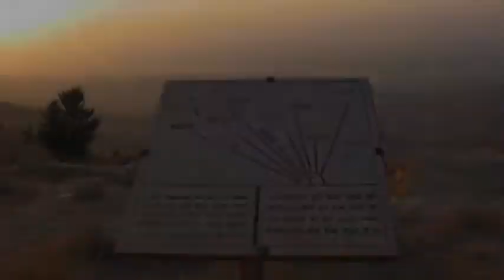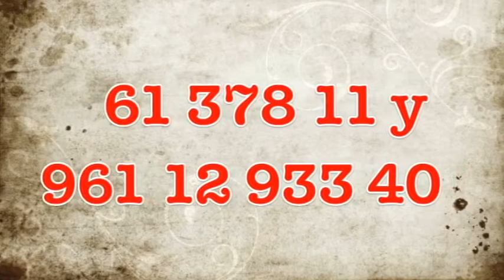LACANJA TOURS - EGIPTO PETRA Y TIERRA SANTA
Esta vez VISION FUTURISTA MEXICANA te lleva al Medio Oriente con la agencia de viajes LACANJA TOURS... Checa nuestro promocional. Que lo disfrutes...